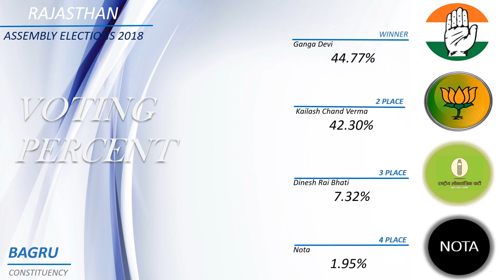BAGRU Assembly Constituency